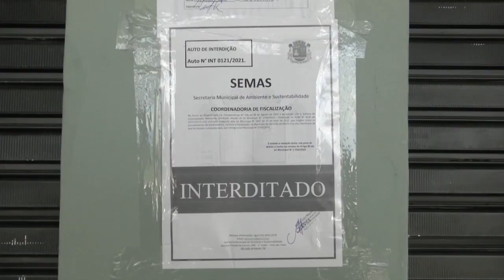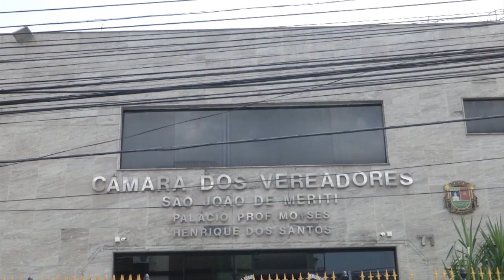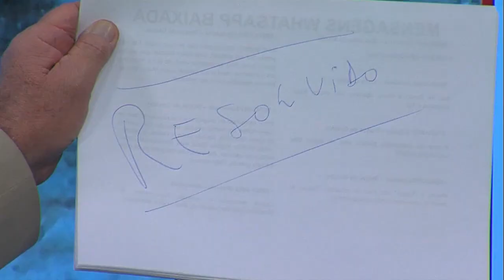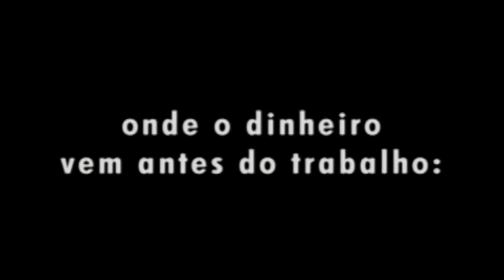Fala Baixada | 25/03/2021 | Na íntegra